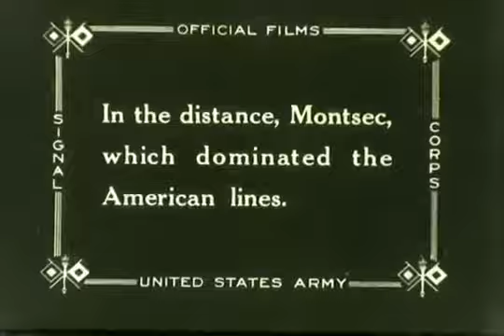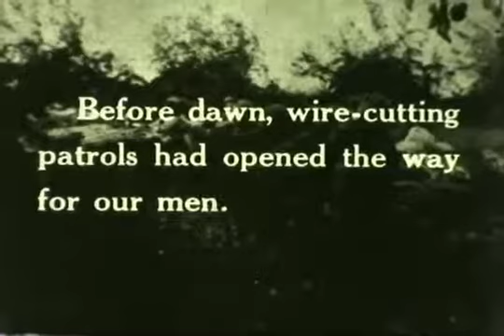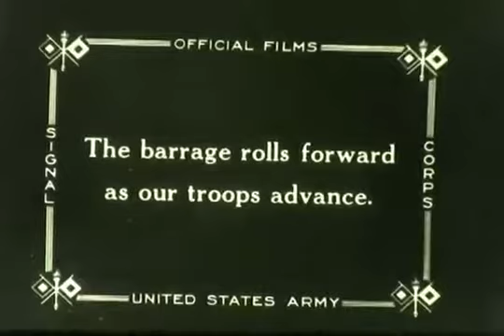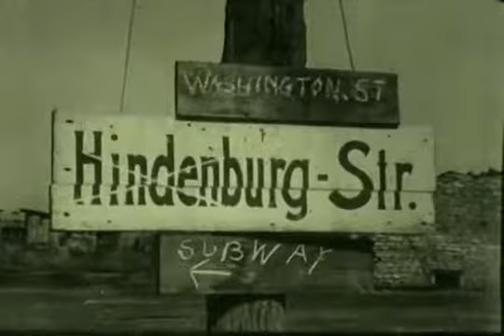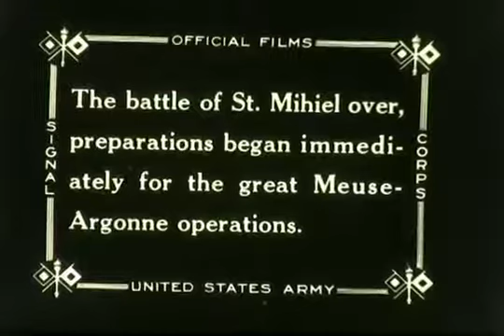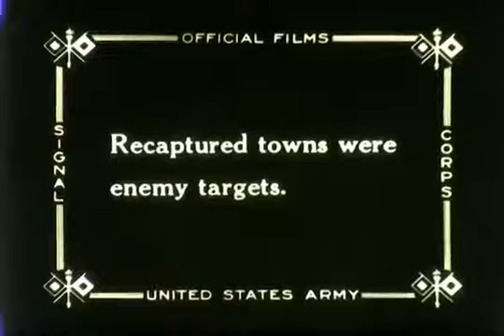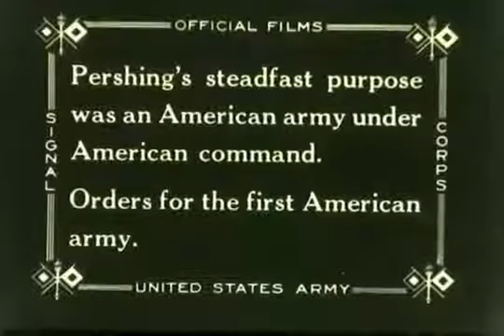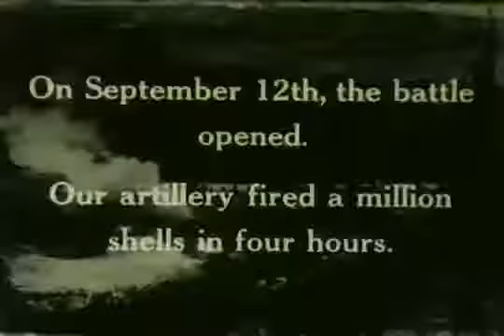F 0545 The St. Mihiel Drive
Signal Corps film from American Forces in France during the First . From the archives of the San Diego Air and Space Museum Please do not.

The St. Mihiel Drive September 1918 United States First Army  I Offensive.

With public domain archival footage, added sounds, corrected speed, and clipped edges, we experience history as it may have happened. This time we are on the front lines of the St. Mihiel Offensive.